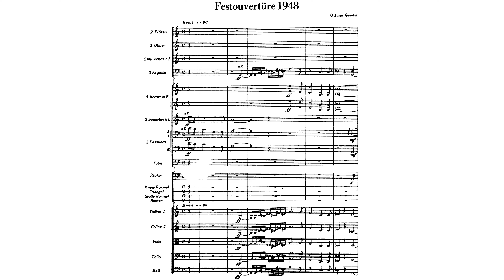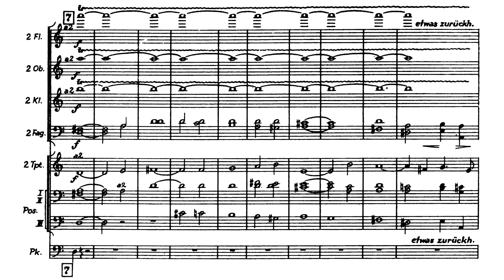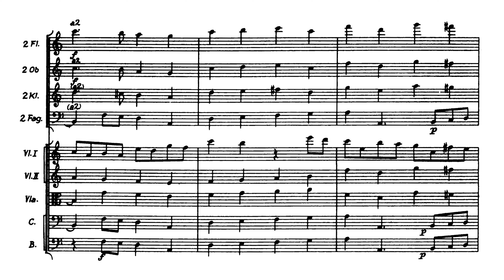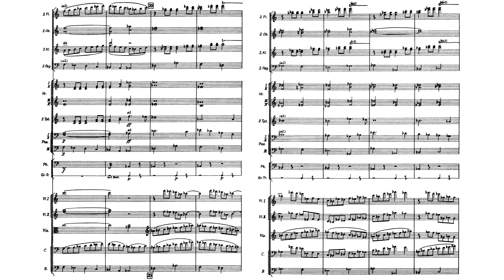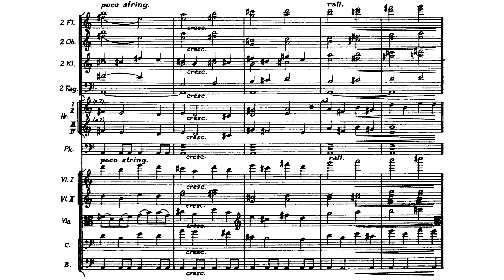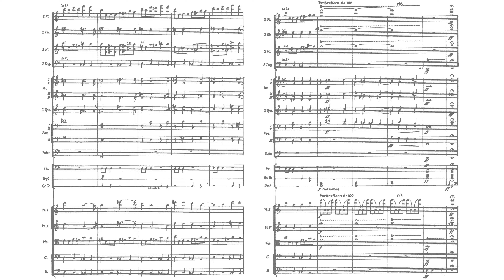[Ottmar Gerster] Festive Overture 1948 (Score-Video)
Performers:
Horst Stein / Leipzig Radio Symphony Orchestra

The Festive Overture 1948 for large orchestra by Ottmar Gerster was composed in 1948 as a work commissioned by the cultural department of the Thuringia regional executive of the SED to commemorate the centenary of the revolution of 1848 and at the same time as a song of praise for the development of socialism in the Soviet occupation zone, which was to lead to the founding of the GDR the following year. Musically, Gerster traces the emergence of socialism by using various musical quotations from battle songs. He begins his festive overture with the Internationale. According to Marx's materialist dialectic, however, no socialist state can emerge without going through the previous forms of society. Gerster quotes the Marseillaise as a symbol of the transition from feudal to capitalist society. Other songs quoted include “Смело, товарищи, в ногу” and the Russian funeral march “You Fell Victim to a Fateful Struggle”.

The Festive Overture was premiered at the Berlin State Opera as part of the SED's 1st Cultural Conference from May 5 to 7, 1948. The performance lasts around seven to ten minutes.

Translated with DeepL)